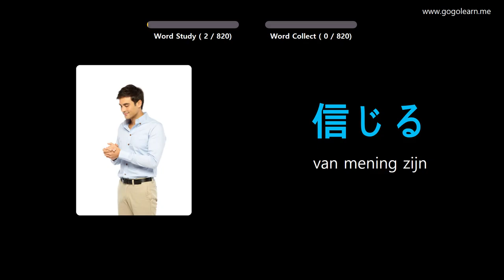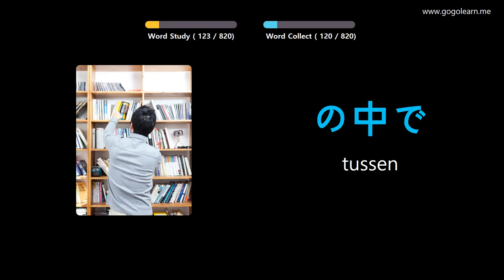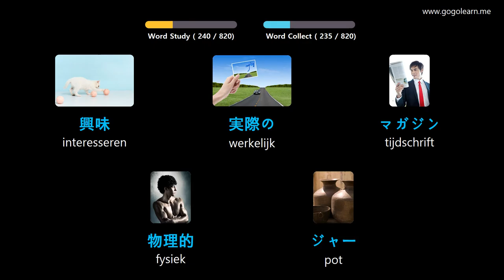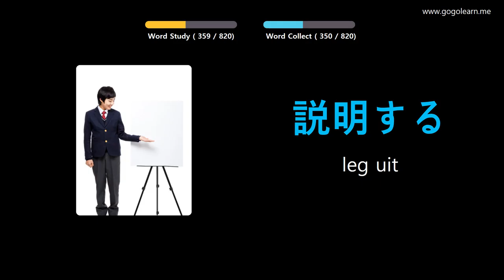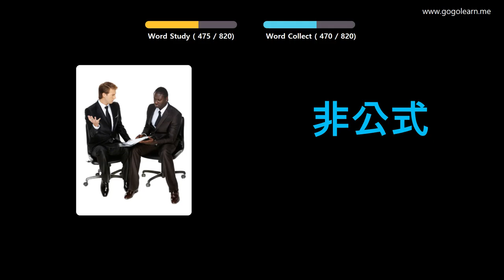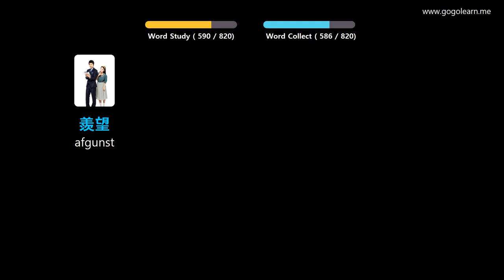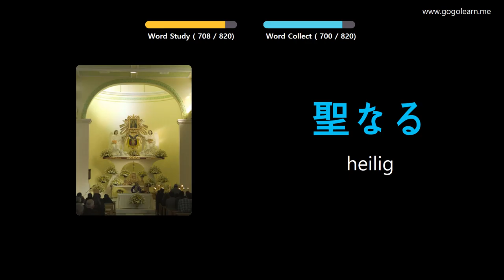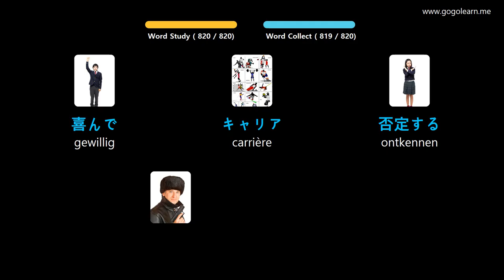Japanese Leren Door Middel Van Foto's |Japanese woordenschat Luisteren Tijdens Het Slapen | Golearn